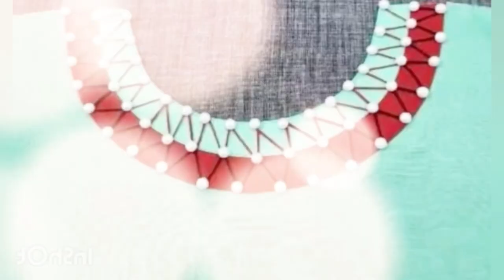Simple Pakistani Kurti Ke Neck Design 2024 | Gale ka New model Design